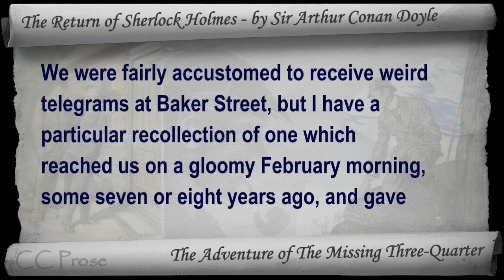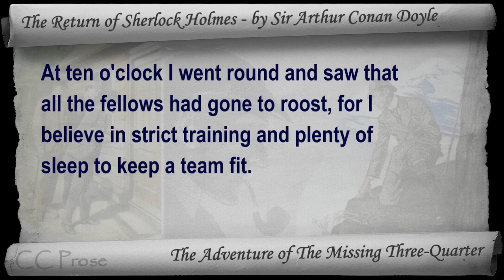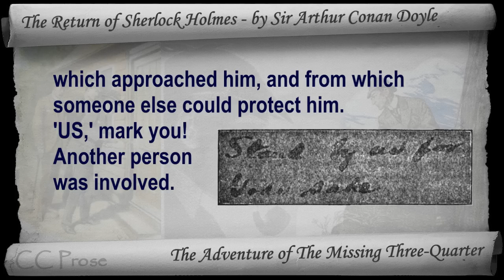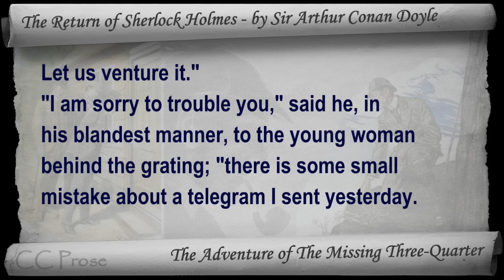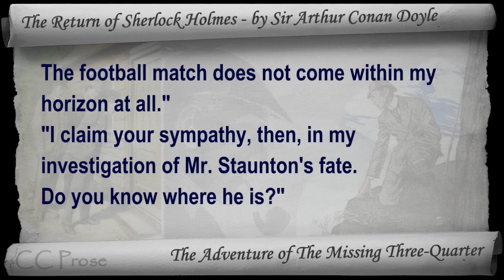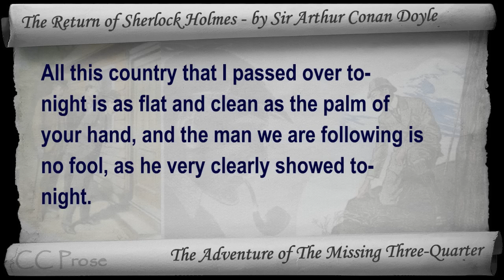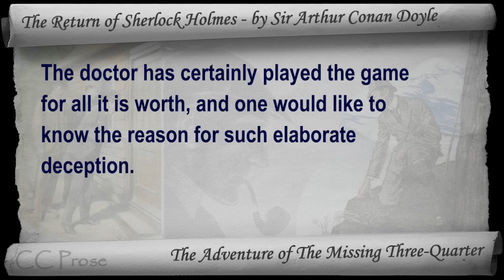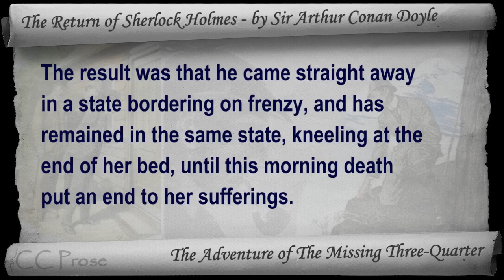Adventure 11 - The Return of Sherlock Holmes by Sir Arthur Conan Doyle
11: The Adventure of The Missing Three-Quarter. Classic Literature VideoBook with synchronized text, interactive transcript, and closed captions in multiple languages. Audio courtesy of Librivox. Read by Sarah Jennings.